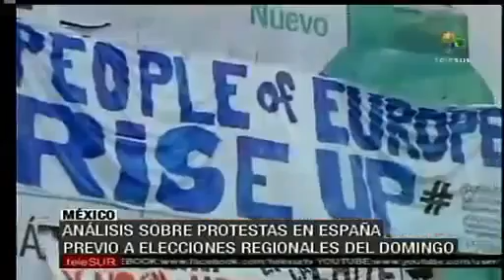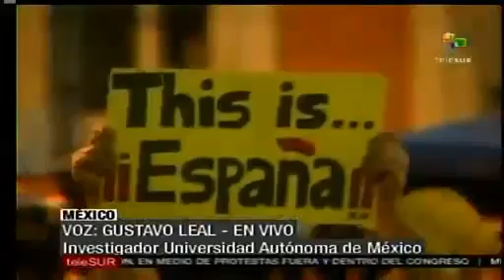Gustavo Leal analiza protestas en España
Gustavo Leal, investigador de la Universidad Autónoma de México, explica para teleSUR cómo las manifestaciones en España reivindica el derecho a que la democracia que no siga capturada por intereses fácticos, ya que no representa a la ciudadanía. teleSUR